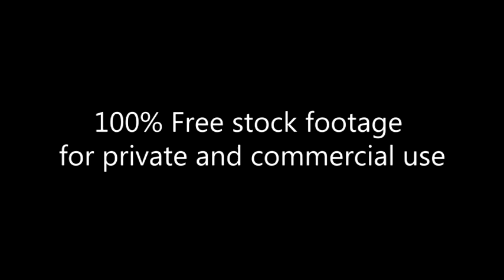Mint, Basil and red Rose_garden_Footage192_Мята_Базилик и красная роза в саду